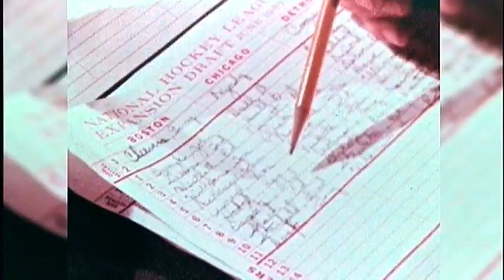Montreal Canadiens Dynasties - 50s, '60s & '70s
hockey dynasties